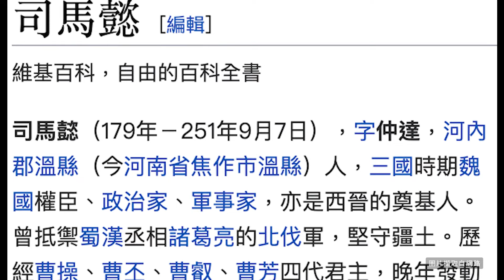阿斌之穿越古今話人物｜見血封喉 例不虛發－談司馬懿的忍與狠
身處上下交相賊的三國亂世，司馬懿歷經曹家三代可謂權傾朝野，年少時代的他為何要婉拒入主司空府？又怎麼看待一生的勁敵諸葛亮？司馬懿的人物形象除了忍與狠，還具備什麼特長，讓他能夠洞燭機先統一三國，為後代子孫鋪平鋪一條康莊大道？

講述資料取自書籍
《權謀至尊司馬懿》、《三國志》

圖片來源
蔣光超│擷自隨意窩-五年級的天空
《軍師聯盟》電影形象照│擷自關鍵評論
皇帝│擷自三立新聞網
黃巾之亂劇照│擷自日間新聞
司馬懿劇照│擷自百度、歷史百科、今天頭條、新浪網
小李飛刀劇照、算盤、臥病圖、李勝劇照│擷自每日頭條
司馬懿│擷自維基